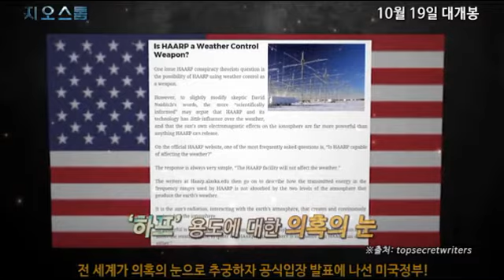서프라이즈 영상 - 인간이 기후를 조작할 수 있다? [영화 지오스톰]